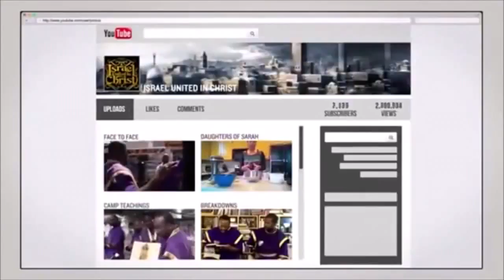Q And A In The MIA: Suicide Is On My Mind - Dealing With Depression